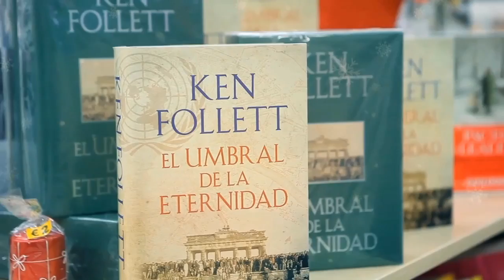Fiesta de San Nicolas 2014 en Restaurante Nueva kaskada Las Tardes con Helena